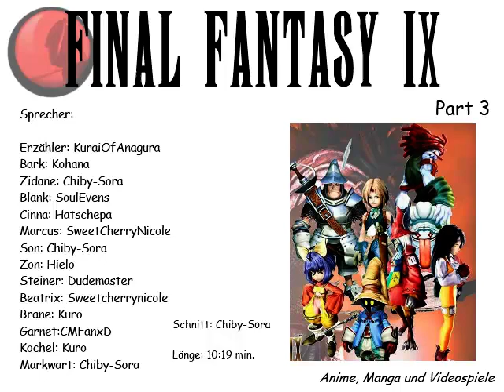Final Fantasy IX - Part 3 [Hörspiel]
Die Vertonung des PS1-Klassikers unter der Leitung von Chiby-Sora.

Sprecher:

Erzähler: KuraiOfAnagura, Roxxy (ab Part 4), Saiyi (ab Part 6)
Zidane: Chiby-Sora
Bark: Kohana
Blank: SeriousJoe, SoulEvans (ab Part 3), Chilko (ab Part 6)
Cinna: _Dancing_Flame_Axel_, Hatschepa (ab Part 3)
Marcus: SweetCherryNicole
Vivi: Hielo
Son: Chiby-Sora
Zon: Hielo
Steiner: DudeMeister
Beatrix: SweetCherryNicole
Brane: Kuro
Garnet:CMFanxD, Koujiminamoto (ab Part 6)
Kochel: Kuro
Markwart: Chiby-Sora
Mädchen, Arbeiter und Kupo: Chiby-Sora
Touristenführer: KuraiOfAnagura
Kartenverkäufer: DudeMeister
Puck und Skizelkin: Roxas1996
Benero: Koujiminamoto
Zenero: Toby
Monty: NekooLilly
Dirigent: Raven
Paukenspieler: Beyond
Trompetenspieler: Chiby-Sora
Zimpelspieler: Ventushelm
Geigennspieler: ChihiMyano

Schnitt: Chiby-Sora

Gesamtlänge: 75:45 min.